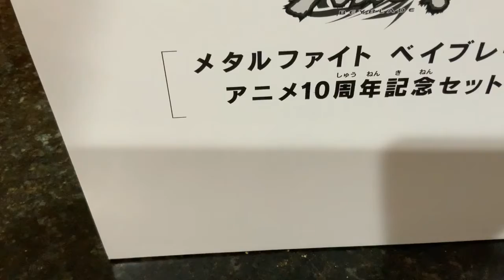UNBOXING BEYBLADE 20TH ANNIVERSARY SET